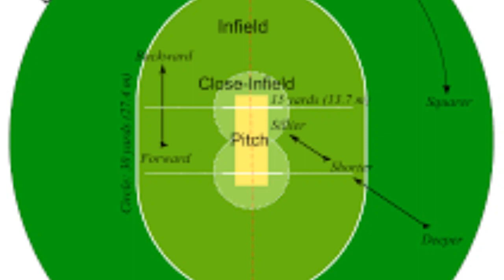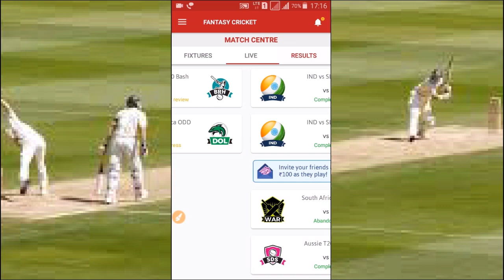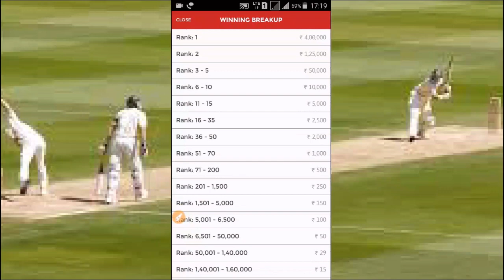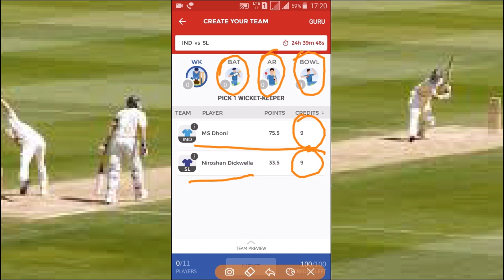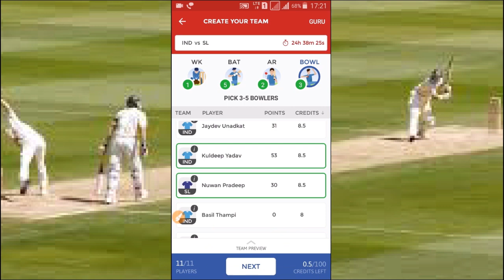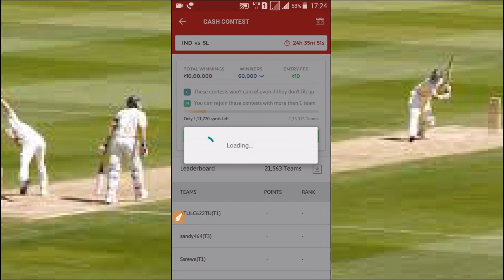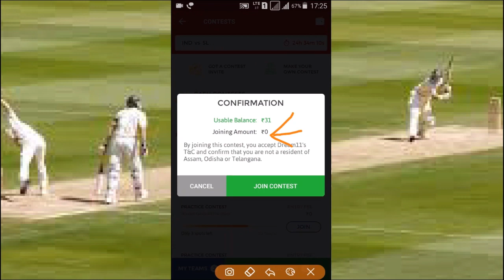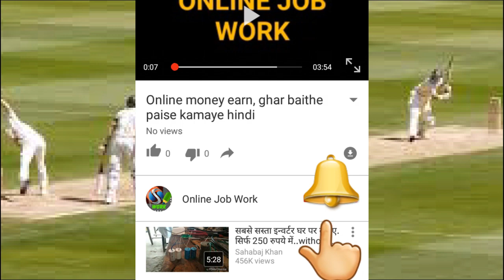Earn Money Online by Just Playing Cricket on Mobile || Dream 11 All Details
Hello Friends
Is Video me ham apko ek aisa tarika btayenge jiski madad se aap apne Mobile par ghar baithe Cricket khel kar lakho rupay kama sakte hai, agar apko Cricket ki acchi jaankari hain to apko isme lakho rupay kamane ka pura mauka hai.
Lakho log ise khel kar paise kama rahe hain or aap bhi dher sara Paisa kama sakte hain to aaiye jaante hain iske bare me.

Cricket Game App Download karo or jeeto
Here's Rs.100 to play Fantasy Cricket with me on Dream11. to download the Dream11 app & use my code PREMN188EF to register.

100 Rs. Free lene ke liye ye code likhna na bhule
PREMN188EF

धन्यवाद